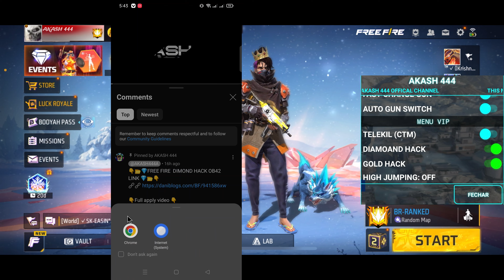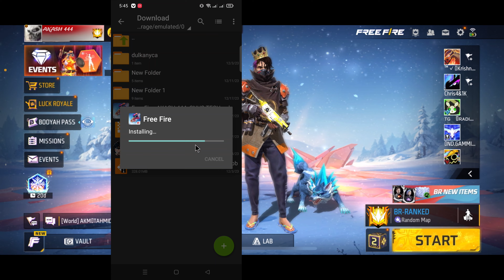The free fire unlimited diamonds tricks ob42 Revolution is Coming